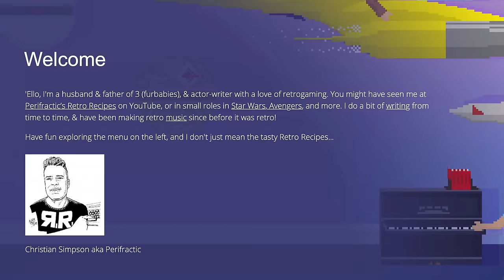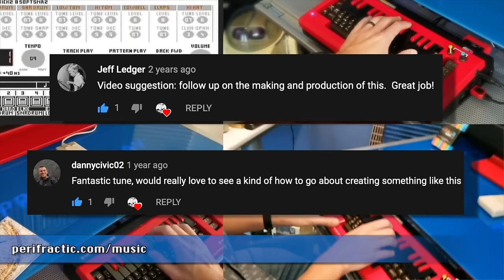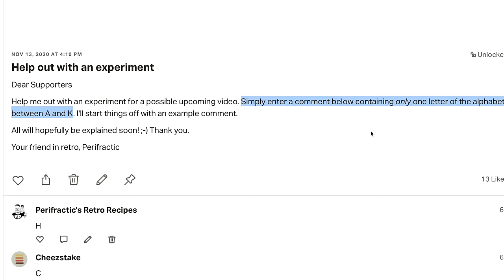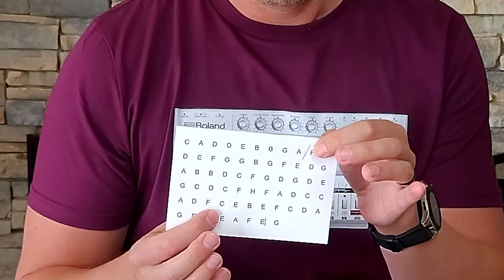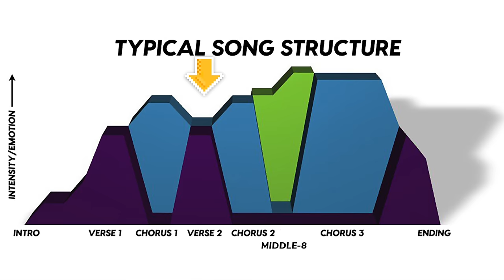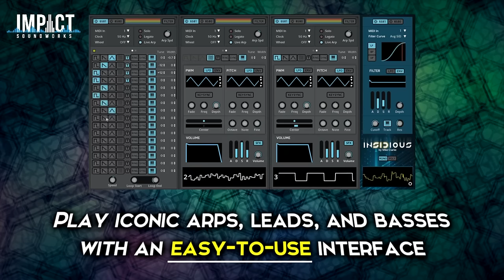How to write a song! Easy random note songwriting technique for beginners | Songwriting 101 tips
Watch me write a (retro) song based on random notes submitted by Patreons & see how YOU can go from nothing to a finished instrumental retro 80s chiptune styled or otherwise. With the help of the Commodore 64 SID chip of course!

MENU
00:00 Intro & context
02:26 My two methods
04:09 Verse
07:16 Middle-8 (A)
11:39 Middle-8 (B)
14:21 Chorus
15:44 Recap
16:39 Finished song!
18:46 Conclusion & C64

CHEERS TO
• All the Patrons for unwittingly contributing the letters that shaped what this song would & wouldn't be!
• Special thanks to Ladyfractic & Puppyfractic:

🐶 Get a discount on Puppyfractic's featured collar fitness/GPS tracker

🚘 With free Tesla supercharging/discounted solar your better half can afford to buy you more retro gear!*